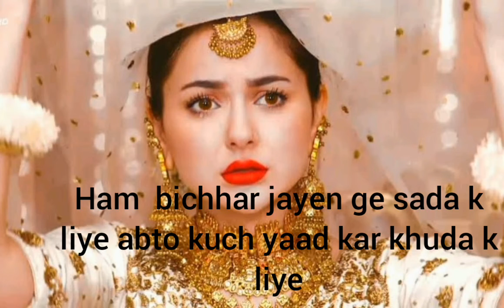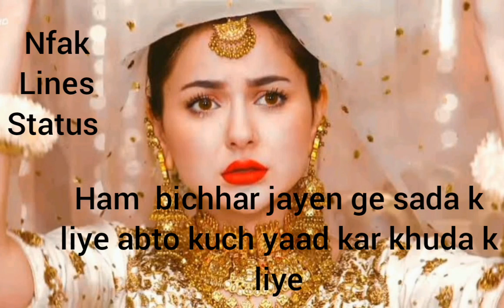ham bichhar jayen ge sada ke liye ab to kuch yaad kar khuda ke liye nfak lines status